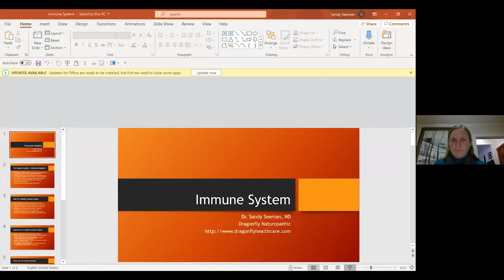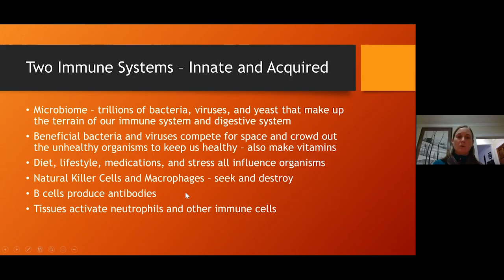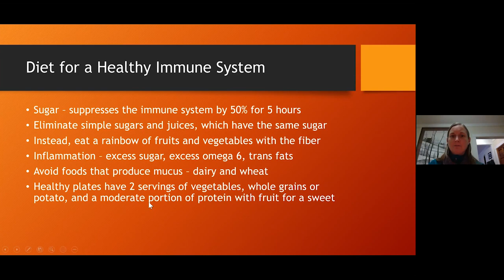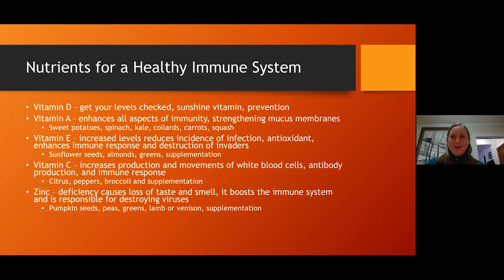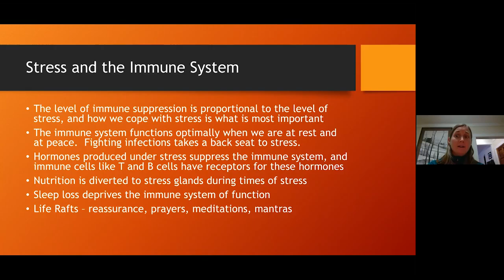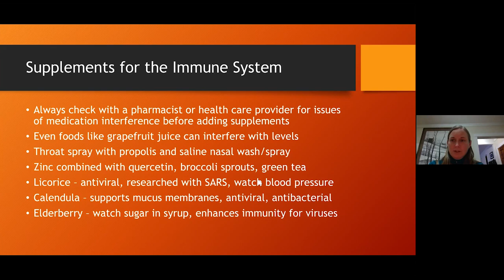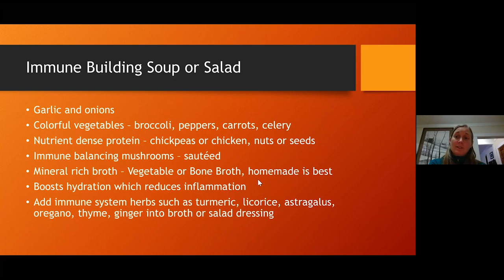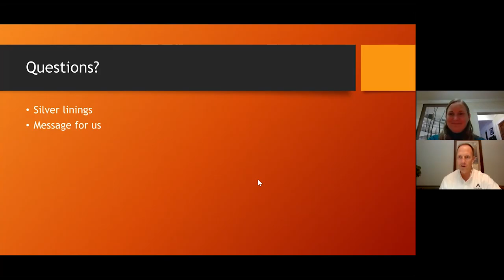Cancer Education Series: Immune System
The Cancer Education Series on November 11, 2020, featured Dr. Sandy Seeman, N.D. from Dragonfly Naturopathic. Dr. Seeman discusses the immune system.